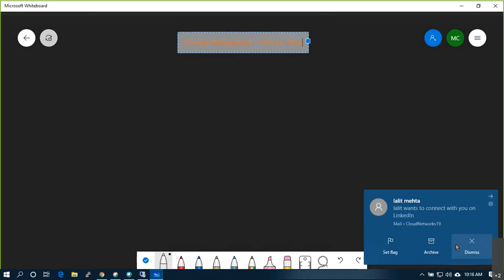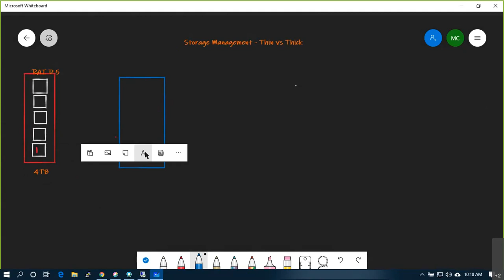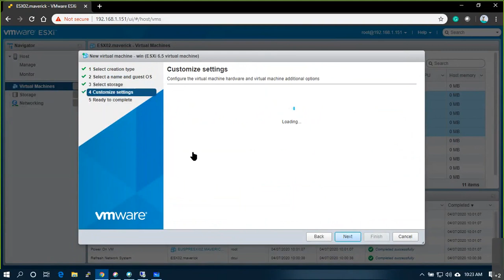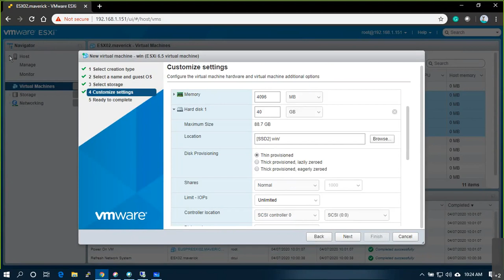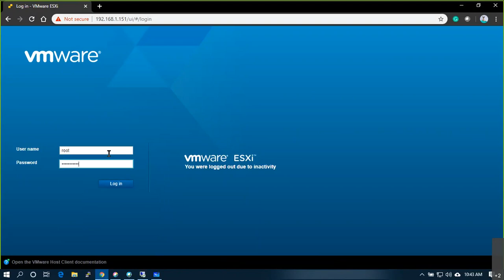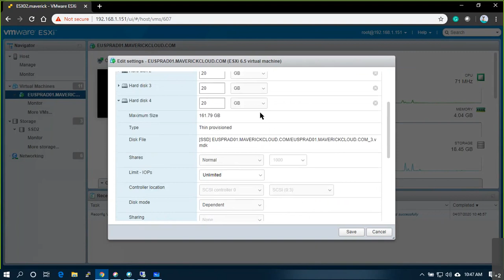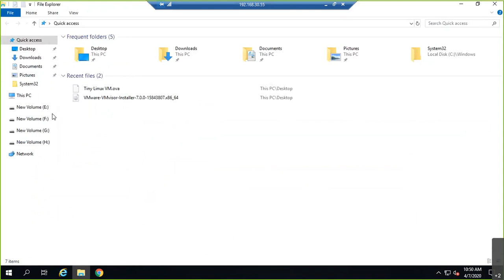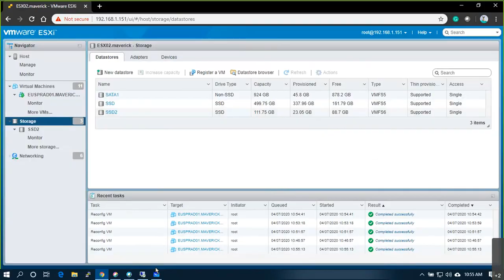19. VMware Administration v6.7 - Storage Operations - Thin vs Thick Eager vs Lazy Zero Disks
Understanding VMware’s Disk Types: Thin Disk vs. Thick Lazy Zeroed Disk vs. Thick Eager Zeroed Disk

When it comes to configuring your virtual environment, it’s very important that you select the right disk types for your needs or you could encounter outages, wasted storage or face lots of time on the back end reconfiguring your settings.

Thin Disk
This type of virtual disk allows you to allocate storage on demand, instead of deciding ahead of time how much space it’s going to take up. This is a good option if you want to control costs and scale out your storage over time. However, you need to pay closer attention to your disk size so you don’t overprovision and overcommit your storage to more than it can hold. Additionally, since it’s allocating on the fly, you might take some performance hits on initial writes that you wouldn’t encounter if you were to utilize one of its thick disk brethren options. This is because as new data space is allocated, the blocks have to first be zeroed to ensure the space is empty before the actual data is written.

You might also encounter some fragmentation on the disk when using this method, which can add to your performance degradation. This varies between storage types and vendors and how your array is set up.

Thick Lazy Zeroed Disk
If you want to pre-allocate the space for your disk, one option is to make a thick lazy zeroed disk. It won’t be subject to the aforementioned fragmentation problem since it pre-allocates all the space so no other files will get in the middle (which causes fragmentation), and it’s easier to track capacity utilization.

If you’ve got a clear picture of what space you’ll be using, like during migrations, for example, you may want to go with the thick lazy zeroed disk option. Also, if your backend storage has a thin provisioning option, more often than not you’ll want to go with this simply so you don’t have to monitor your space utilization in two locations. Managing thin provisioning and oversubscription on both the back-end SAN and on the front-end virtual disks at the same time can cause a lot of unnecessary headaches, as either or both locations can run out of space.

Thick Eager Zeroed Disk
Generally, we don’t utilize this option unless the vendor requires it. For example, Microsoft clusters and Oracle programs often require this in order to qualify for support.

When provisioning a thick eager zeroed disk, VMware pre-allocates the space and then zeroes it all out ahead of time. In other words, this takes a while — just to increase the net-new write performance of your virtual disk. We don’t frequently see the benefit in this since you only enjoy this perk one time. It doesn’t improve the speed of any of the innumerable subsequent overwrites. (In Hyper-V, by the way, this is called a fixed size disk.)